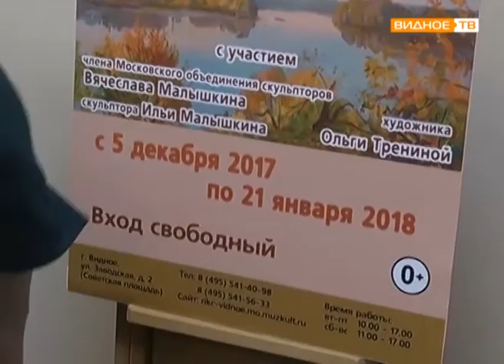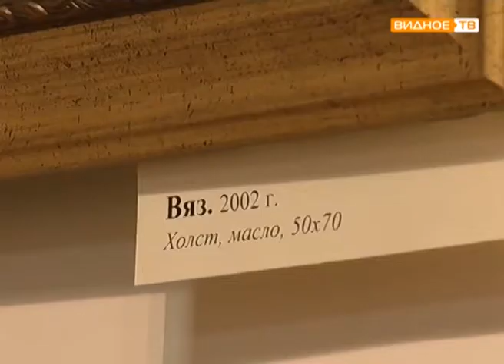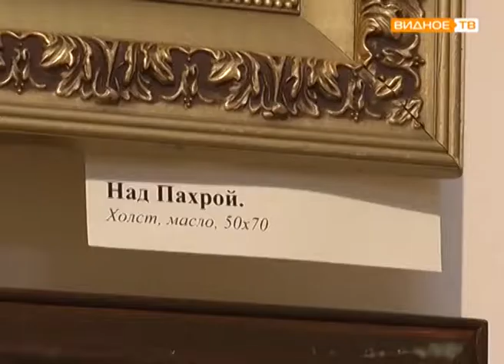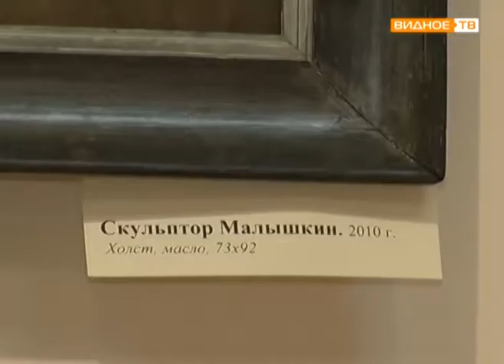"Река жизни" - открытие выставки Нелли Крапивинцевой в ИКЦ Видное